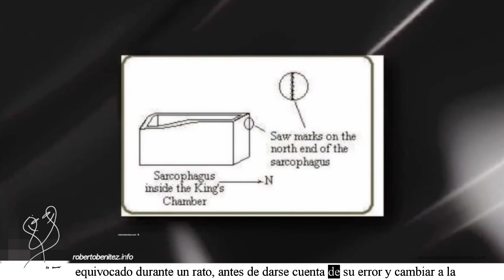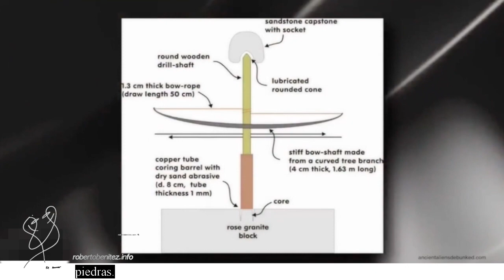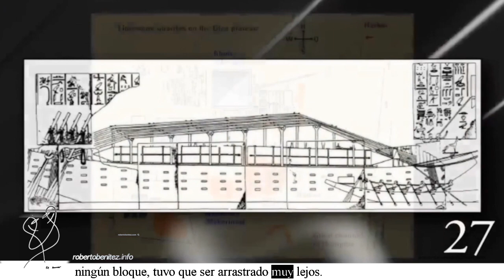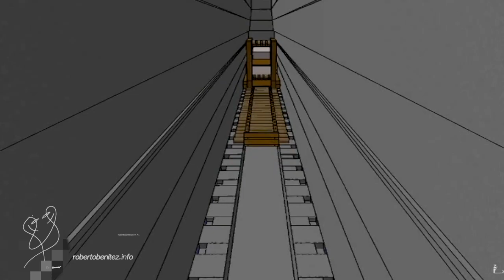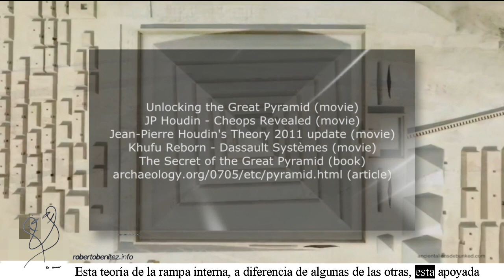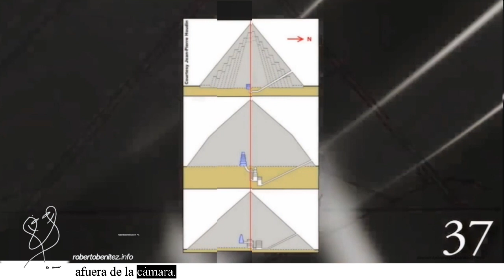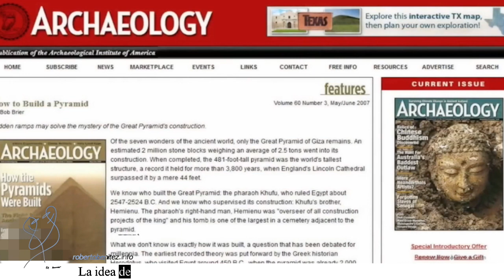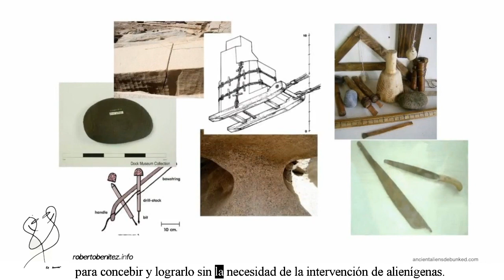2 - Las Pirámides - Ancient Aliens DEBUNKED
«Tal vez, la estructura megalítica más familiar y más misteriosa de todo el mundo es la Gran Pirámide de Giza."
Las pirámides de Giza son una maravilla de la ingeniería y hay muchas teorías, que van desde lo mundano hasta lo fantástico, en torno a su construcción.